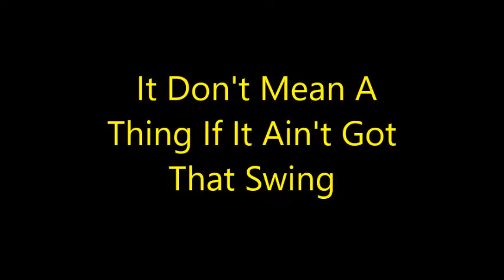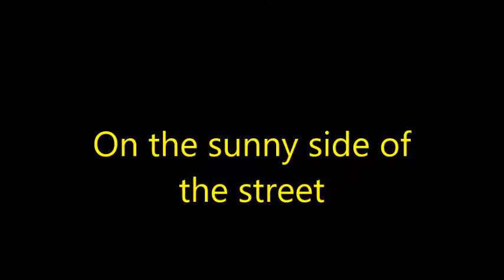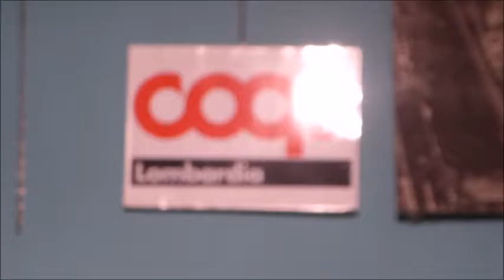Concerto di Natale 2017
Carlo Bagnoli - Sax baritono , Paolo Tomelleri - Clarineto , Nino Frasio - Chitarra , Marco Mistrangelo - Contrabbasso .
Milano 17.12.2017